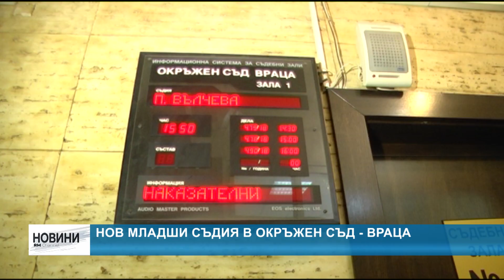RМ TV: Нов съдия в Окръжен съд - Враца